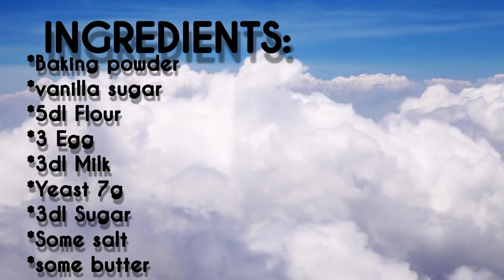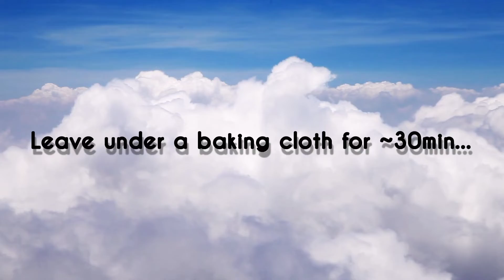My fish pie recipe | Jay Jolly kitchen